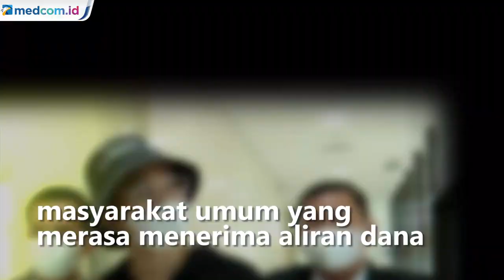Polisi Minta Penerima Aliran Dana Indra Kenz dan Doni Salmanan Segera Melapor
Bareskrim Polri meminta public firuge atau pun masyarakat umum yang merasa menerima aliran dana dari tersangka investasi bodong Indra Kenz dan Doni Salmanan untuk melapor. Namun polisi mengaku hingga saat ini belum satu pun pihak yang melapor.